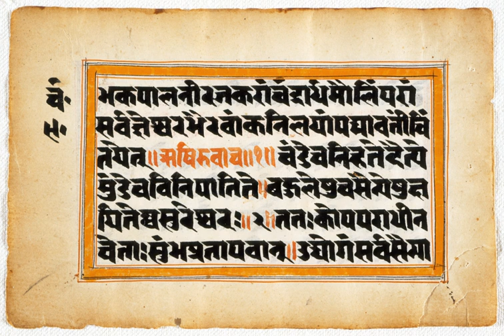Puranas | Wikipedia audio article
This is an audio version of the Wikipedia Article:
Puranas

- Socrates

SUMMARY
The word Puranas (; Sanskrit: पुराण, purāṇa) literally means "ancient, old", and it is a vast genre of Indian literature about a wide range of topics, particularly myths, legends and other traditional lore. Composed primarily in Sanskrit, but also in regional languages, several of these texts are named after major Hindu deities such as Vishnu, Shiva and Devi. The Puranas genre of literature is found in both Hinduism and Jainism.The Puranic literature is encyclopedic, and it includes diverse topics such as cosmogony, cosmology, genealogies of gods, goddesses, kings, heroes, sages, and demigods, folk tales, pilgrimages, temples, medicine, astronomy, grammar, mineralogy, humor, love stories, as well as theology and philosophy. The content is highly inconsistent across the Puranas, and each Purana has survived in numerous manuscripts which are themselves inconsistent. The Hindu Puranas are anonymous texts and likely the work of many authors over the centuries; in contrast, most Jaina Puranas can be dated and their authors assigned.There are 18 Maha Puranas (Great Puranas) and 18 Upa Puranas (Minor Puranas), with over 400,000 verses. The first versions of the various Puranas were likely composed between the 3rd- and 10th-century CE. The Puranas do not enjoy the authority of a scripture in Hinduism, but are considered a Smriti.They have been influential in the Hindu culture, inspiring major national and regional annual festivals of Hinduism. Their role and value as sectarian religious texts and historical texts has been controversial because all Puranas praise many gods and goddesses and "their sectarianism is far less clear cut" than assumed, states Ludo Rocher. The religious practices included in them are considered Vaidika (congruent with Vedic literature), because they do not preach initiation into Tantra. The Bhagavata Purana has been among the most celebrated and popular text in the Puranic genre, and is of non-dualistic tenor. The Puranic literature wove with the Bhakti movement in India, and both Dvaita and Advaita scholars have commented on the underlying Vedantic themes in the Maha Puranas.